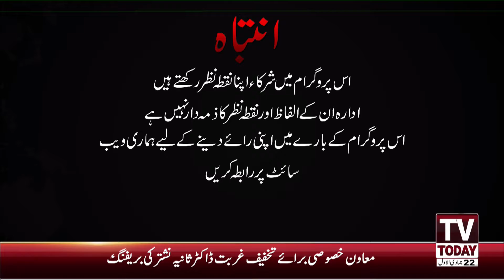Live | Pakistan Today with Iqbal Shahid |06 January 2021 | Tv Today